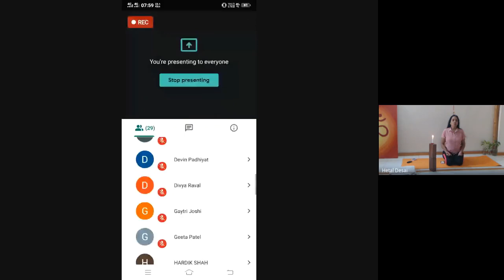16th April '20 || SGVP Online yoga || Mrs Hetal Desai || SGVP Holistic Hospital || Ahmedabad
16th April '20 || SGVP Online yoga || Mrs Hetal Desai || SGVP Holistic Hospital || Ahmedabad